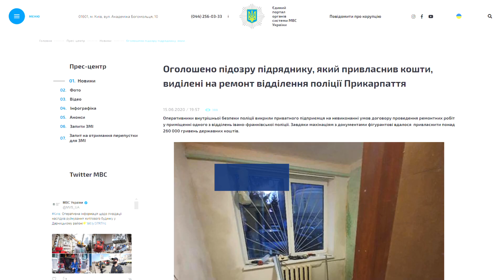"Бува й таке!" Випуск №33 - У Сумах крадій, тікаючи, переплутав і викинув у річку свій телефон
Рано вранці поблизу Озера Чеха зустрілися дві компанії. А вірніше компанія відпочивальників та одинокий молодик. Чоловік спочатку розговорився з друзями, а потім попросив дати подзвонити. Саме по маршруту, яким дременув підозрюваний на свою ранкову пробіжку вийшов місцевий патрульний. Він одразу кинувся навздогін втікачу звалив його на землю і викликав поліцію. Також дізнавайтеся про порушників перетину кордону які на злочин пішли просто на очах прикордонників та шахрая який обдурив на ремонті поліцейських.